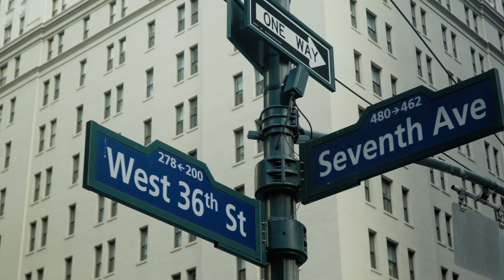Getting Lost in NYC - Sony FX3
Getting lost in the rhythm of the city that never sleeps 🌉✨

🎥 Sony FX3 + Sigma 24-70mm
🎞️ DaVinci Resolve Studio
📍 Manhattan, NYC 🇺🇸

Filmed and Edited by Eros D'Antona